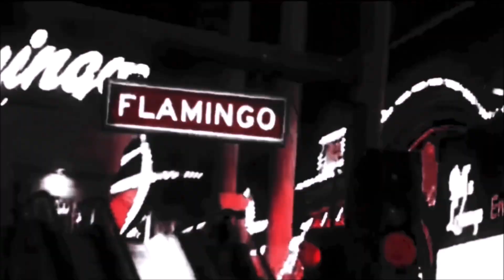LIL CEASE TALKS ABOUT TUPAC'S "HIT EM UP" ME AND BIGGIE DIDN'T THINK HE WOULD GO THAT HARD!!!